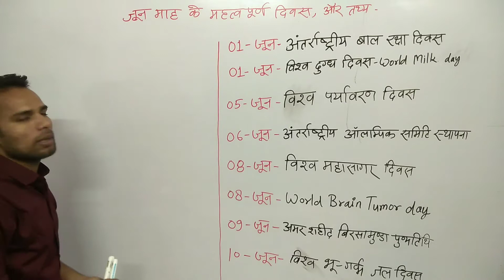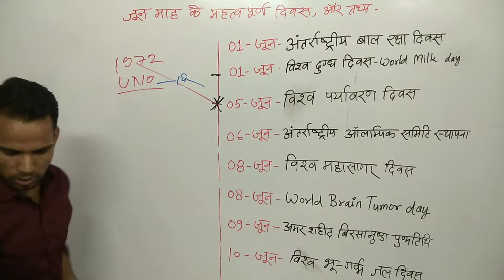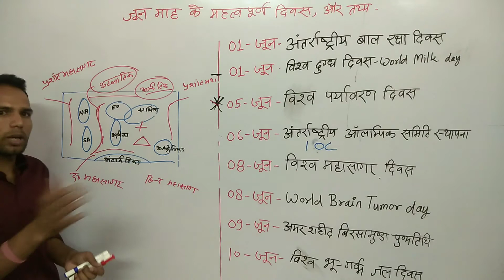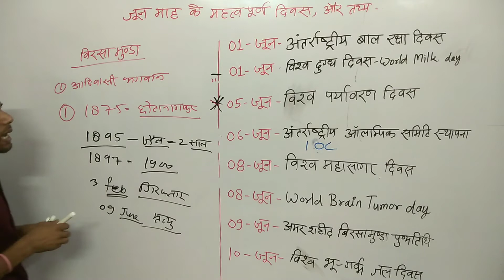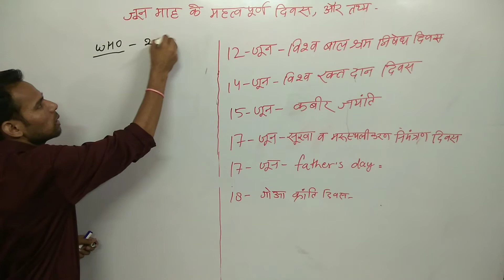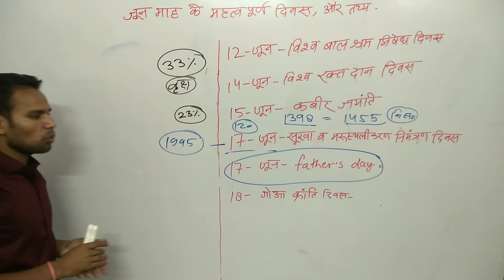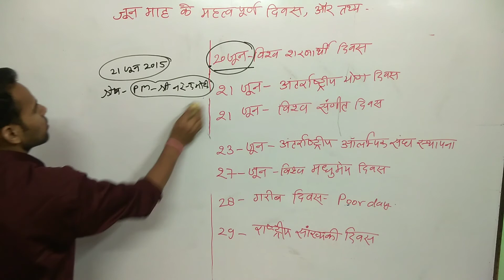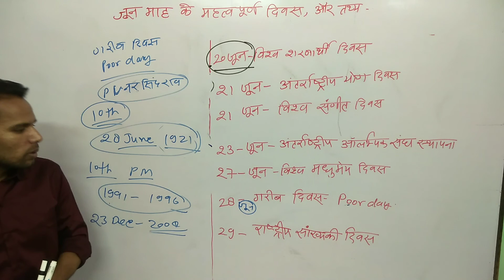जून माह के महत्वपूर्ण दिवस ,Important day of June month' shreshth bharat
June month Ke important days